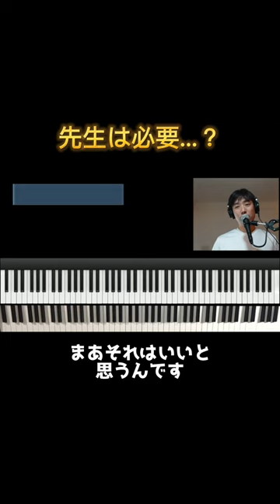上達に先生は必要…？④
今までの全ての動画見放題！自分だけの音楽スタイルを作るMuboのメンバーになろう!

🟢2023年5月13日アルバム '' 流(Ru)'' 発売中!!!🟢
ハリネズミが目印！世界中のアーティストと毎月コラボするLo-fi プロジェクト”Hedge Hop”もチェックしてね。

Anderson .Paak, Talib Kweli, Smif&Wessun, Kool Keithなどのヒップホップアーティストや、NYのゴスペルのリアルシーンで培ったサウンドをジャズ理論をつかって誰にでもわかりやすく解説。
どんなジャンルのミュージシャンも日本では情報が少ないスタイルの要素を自分の音楽に取り入れよう。

泉川貴広 (Takahiro Izumikawa)
NY在住のピアニスト、キーボーディスト

Hammondアーティスト,  Abletonアーティスト, Dave Smith Instrumentsアーティスト。
現在グラミー賞受賞アーティスト、 Maurice Brown (Tp), Timothy Bloom(Vo), Marcus Machado(Gt), Jermaine Holmes (Voディアンジェロ、エリカバドゥ)のレギュラーピアストの他、アンダーソンパーク (Vocal,Drums), Keyon Harrold (Tpディアンジェロ、エリカバドゥ、コモン), YEBBA (vocalist), Daru Jones (Dr), Mononeon (bsプリンス),などの著名ミュージシャンとライブ、レコーディングを重ね、Talib Kweli, Smif&Wessun, Kool Keith, Black Moon,Smoke DZAなどの９０年代レジェンドヒップホップアーティストのライブにもキーボーディストとして参加。

2017年ジャズレジェンドであるVincent Herring(As)のアルバム”Hard Times”の全曲アレンジ,ホーンセクション作成を担当、アレンジャーとしても活動の幅を広げる。
2019年アメリカのメジャーレーベルRopeadopeと契約、フルアルバムLife Is Your Thoughtsを発売。

作曲、アレンジ、ライブサポートを担当しているシンガーSarah Kangのオリジナル曲の総再生回数が２億４５００万回を超える。

モントルージャズ（カナダ）、Javaジャズ（インドネシア）、ニューオリンズジャズ、（アメリカ）リオ・デ・オストラスジャズ（ブラジル）、など世界有数のジャズフェスティバルにも多数参加。

日本ではフジロック、ブルーノート ジャズフェスなどに出演の他、MISIA, 相川七瀬をはじめJpopのレコーディングも多数行なっている。